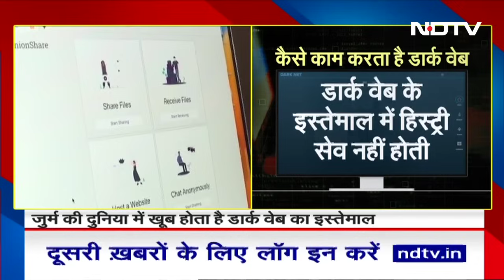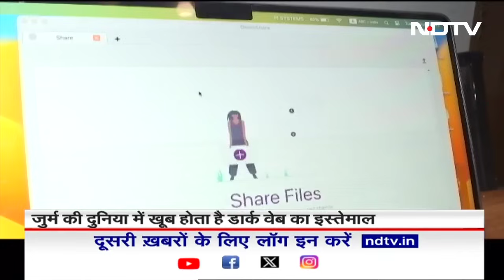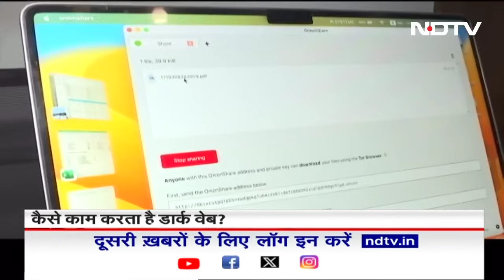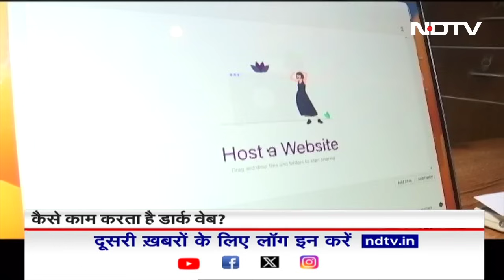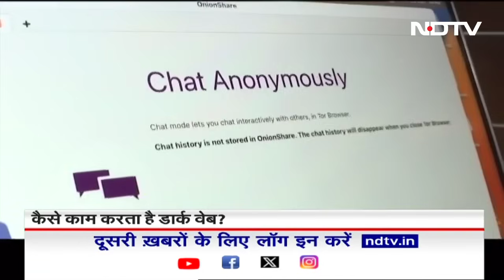Dark Web Explained: कैसे काम करती है डार्क वेब की दुनिया? डार्क वेब के जाल में कैसे आया UGC-NET?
Dark Web Explained: पिछले कई दिनों से नीट पेपर धांधली को लेकर पूरे देश में हल्ला मचा हुआ है. सड़क से संसद तक इस मामले की गूंज सुनाई दे रही है. नीट और नैट पेपर लीक के मामले की जांच के दौरान डार्क वेब का ज़िक्र भी आया है. आखिर ये डार्क वेब है क्या, ये तकनीक काम कैसे करती है जानिए इस रिपोर्ट में.